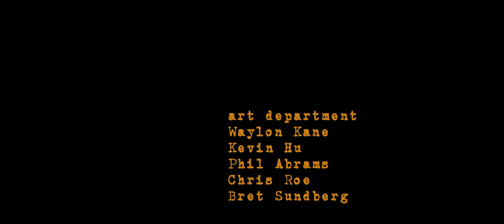Daydreams of Dennis Baker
A Sheriff monologues an old case that tests his constitution.

Directed by Kevin Hu
Starring Marty Lindsey as The Sheriff
Written by Richard Corso
Produced by Kevin Hu
Director of Photography - Waylon Trostel
Camera Department - Chris Roe, Fidi Nagy
Gaffer - Phil Abrams
PAs - Fidi Nagy, Jacob Fillmore
Art Dept - Waylon Trostel, Kevin Hu, Phil Abrams, Chris Roe, Bret Sundberg
Edited by Kevin Hu